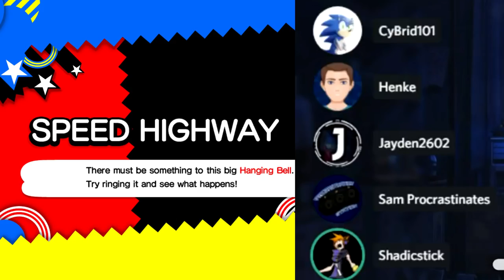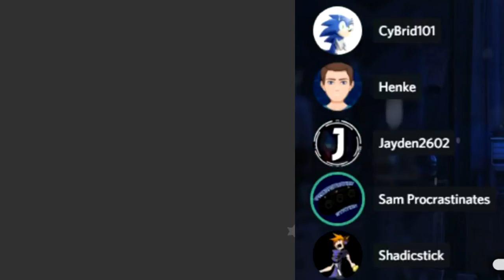How Sonic Team Messed Up Sonic Forces (feat. Cybrid101, Jayden2602, Sam Procrastinates, Shadicstick)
for participating!

Made with Elgato HD60 capture card
Recorded with Blue Snowball mic